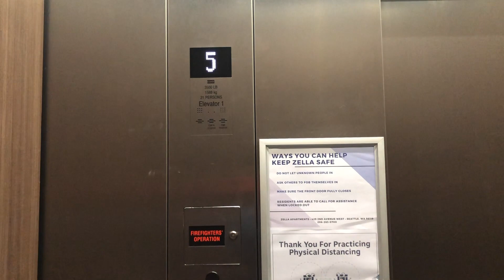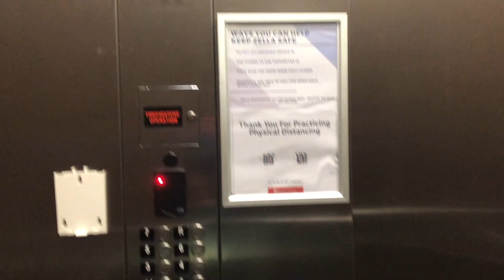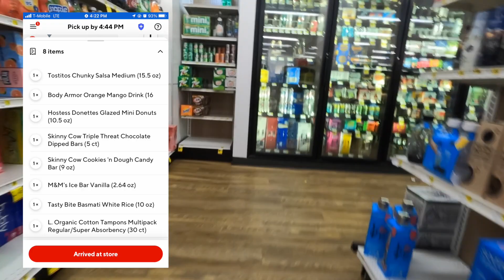Multi Apping with UberEats and Doordash || Spontaneous Travel Budget